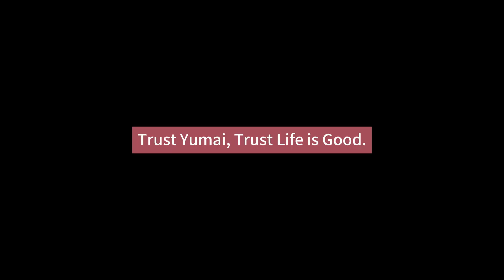Crate/Basket Washing Machine--We test this machine for Indonesian customers.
The Basket Washing Machine is used to clean plastic turnover boxes or other containers. To ensure cleaning efficiency, the equipment is continuously cleaned. After the crate wash machine is started, the materials are conveyed to the driving device of the plate wash machine through a conveyor or manually. Firstly, spray hot water (to dilute the oil stains on the basket), then spray hot water under high pressure, and then spray tap water. The cleaning process is complete.